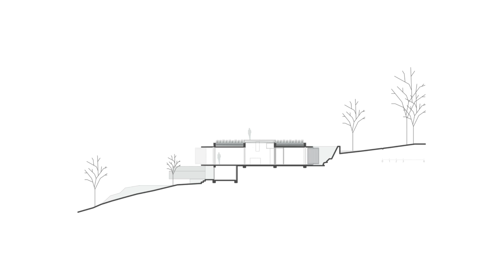Harmonious Design Combine A Modern Home with Amazing Nature|Horizon House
Architects: Bauen
Area: 345 m²
Photographs:Daniel Ojeda, Darío Mereles
The city of San Bernardino is known for its rugged topography in most parts of its territory. We place ourselves in a land with privileged views. Taking in mind the particularities of the site, we decided to focus our objectives on enhancing the most captivating aspect of it: THE HORIZON.